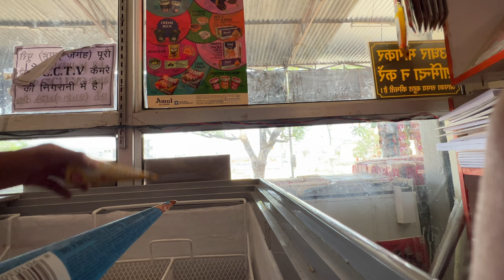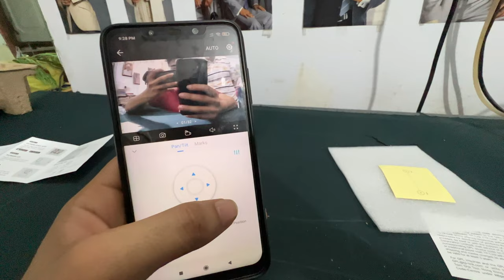Daddy Ko Beldari Ka Kaam Pada Bhari 😂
TOOLS OF THE TRADE:
⌨️ My Keyboard - Circle C-23 Performer Keyboard (Black)
🖱️ My Mouse - Dell MS116 Optical Mouse
🎧 My favorite headphone - Skullcandy Uproar Wireless On-Ear Headphone (Black)
⌚ My Smart Watch - Amazfit Bip S Smart Watch (Carbon Black)
🎒 My favorite laptop backpack - Gods Ghost 22 Litre Anti-Theft 15.6 inch (Premium Smooth)
💻 My favorite laptop (Windows) - Dell XPS 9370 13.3-inch FHD Display Thin & Light Laptop, Gold
💻 My favorite laptop (Mac) - Apple MacBook Pro (16-inch, 16GB RAM, 512GB Storage, 2.6GHz 9th Gen Intel Core i7), Space Grey
🗜️ Tripod I Use - Photron Stedy Pro 560V Video Tripod